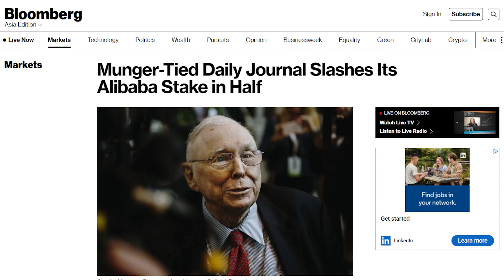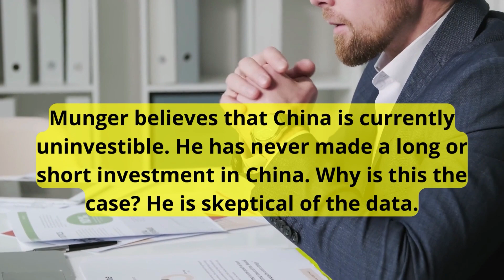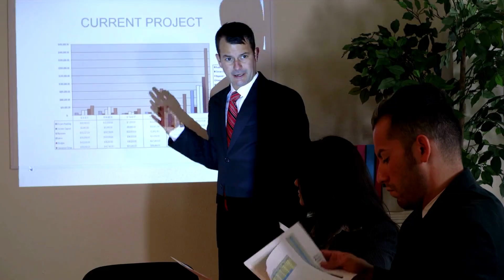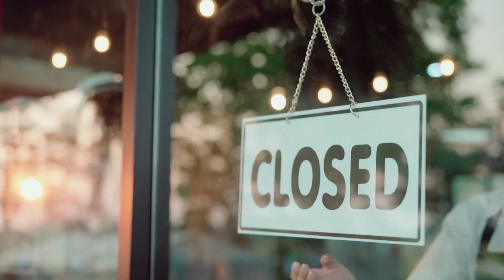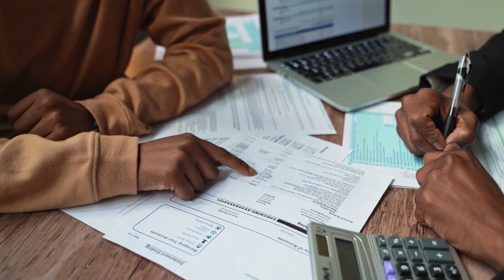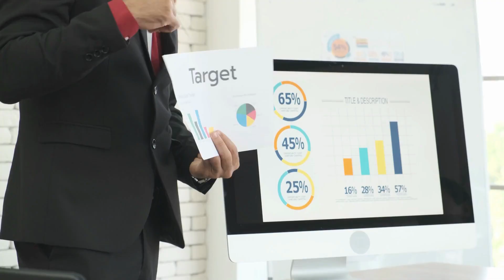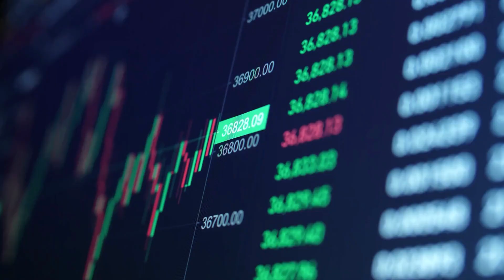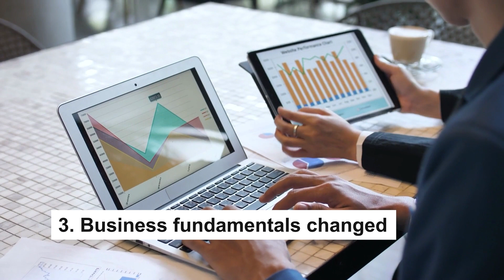Charlie Munger is Selling Alibaba Stock (BABA) WHY?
Welcome to Saving Investors, Charlie Munger is selling Alibaba shares. Munger, through the portfolio of the Daily Journal, has sold roughly half of the Alibaba (BABA) shares that were in the portfolio. These shares in Alibaba were purchased just a year ago and are already being sold. This video talks about this move in the Daily Journal's stock portfolio as well as why Charlie Munger may be selling. The selling of Alibaba shares comes as a surprise to many follows of Munger as him and his business partner, Warren Buffett, are known for their buy and hold, long-term investing approach.

After watching this video, you will have a better understanding of the following topics: stock market bubble, charlie munger alibaba, charlie munger investment portfolio, long-term investing approach, Charlie Munger is Selling Alibaba Stock (BABA), value investing, charlie munger inflation.